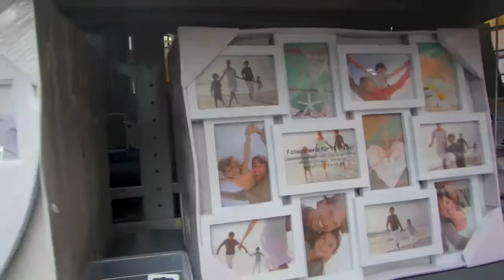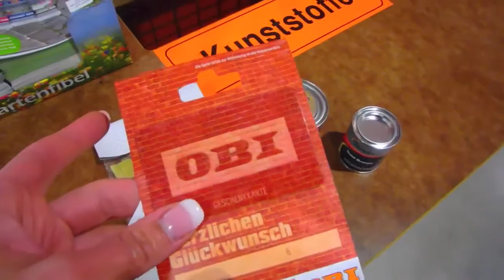Магазин Оби - ЗОЛОТАЯ краска в Нюрнберге